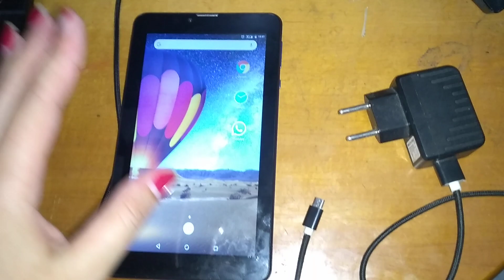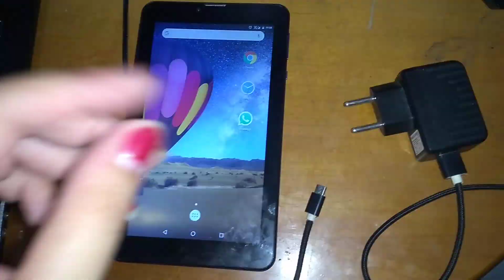Como tira vício da bateria do seu celular, calibrar e recuperar 100% .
Iae galera do meu canal, beleza o vídeo hoje é muito informativo pra vocês que estão, com a bateria do seu smartphone viciada que não dura nem um dia.
A bateria logo quando sair da fábrica ela já está já está exporta a um desgaste, que com um tempo só vai piorando, então ela precisa ter um cuidado para dura mais tempo.

o tutorial fica por conta do video.